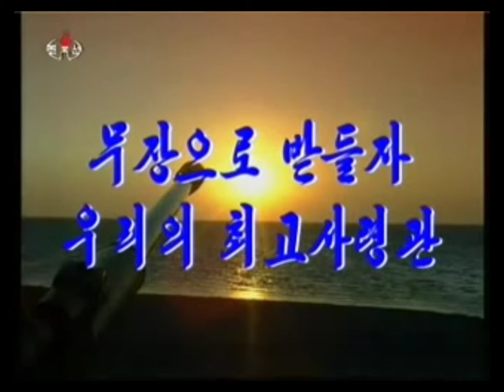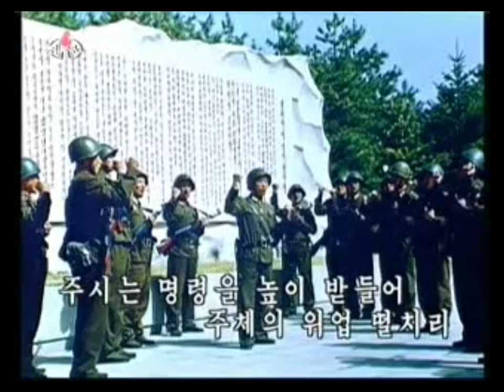Let Us Support Our Supreme Commander with Army! 무장으로 받들자 우리의 최고사령관!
Korean Title: 무장으로 받들자 우리의 최고사령관!